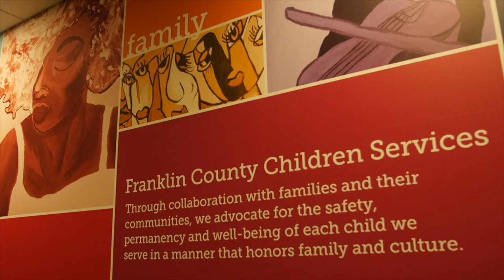A Typical Day in the Life of a Caseworker.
March is National Social Work Month. It is a time to celebrate those who work in the social work profession and to say "Thank you, we see you, and we appreciate you!" Check out this video where Franklin County Children Services' workers discuss a typical day in the life of a social worker.